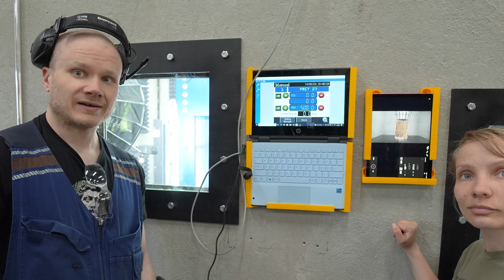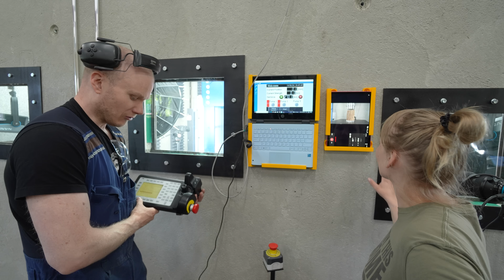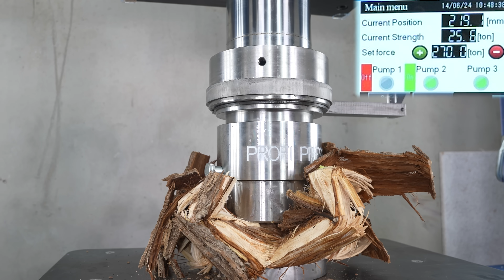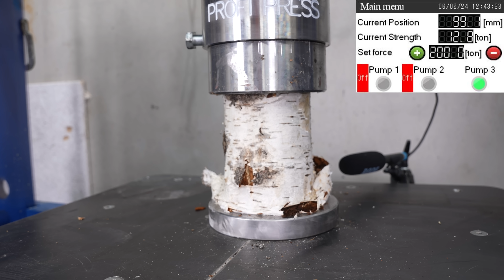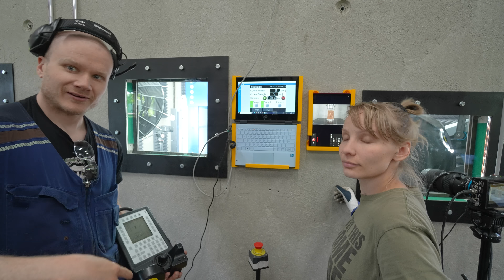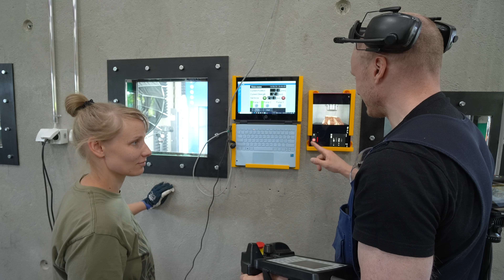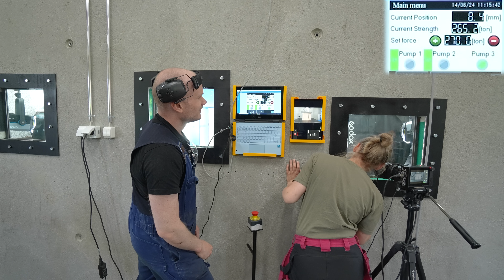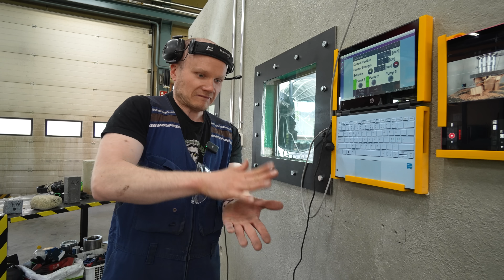Can Giant Wood Block STOP 300 Ton Hydraulic Press?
Can giant wood block stop our mighty 300 ton hydraulic press? Also some upgrades to press bunker and bot the bot our robot